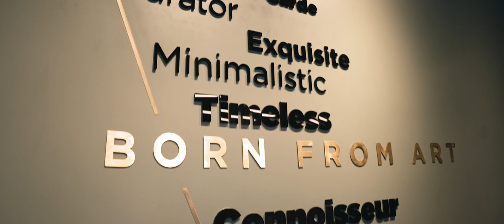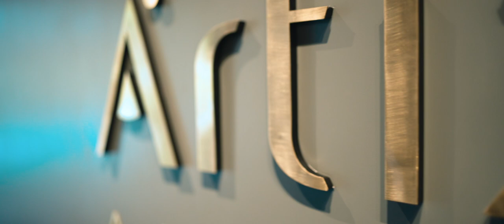Artize ATELIER - A Luxury Bath Gallery, now open in Bangalore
After Mumbai & Delhi, Artize has launched its flagship retail space, now in  Bangalore, known as the Atelier, to showcase its products in a bold, new format that aims to transform the world of bathware retail. The Atelier, French for ‘workshop’, has been imaginatively envisioned by the renowned designer Michael Foley, to manifest the brand’s design ethos: Born From Art.

At the Atelier, patrons are encouraged to touch, feel, and experience the ultimate craftsmanship of Artize products in an ambience inspired by the contemporary art gallery. It invites visitors to slow down and explore at leisure the artistic roots of the designs, and the fine aesthetic of the meticulously designed bathroom products—which go beyond mere functionality and shine as standalone objets d’art.